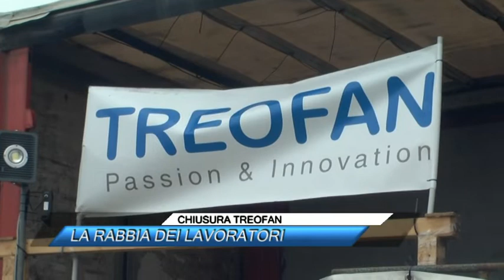CHIUSURA TREOFAN, LA RABBIA DEI LAVORATORI